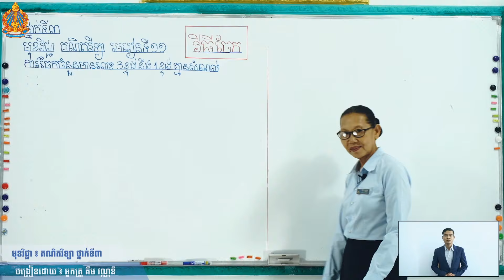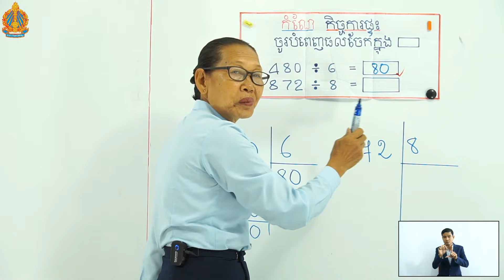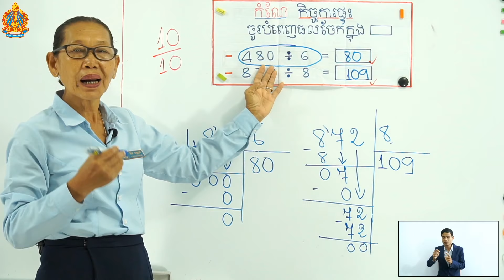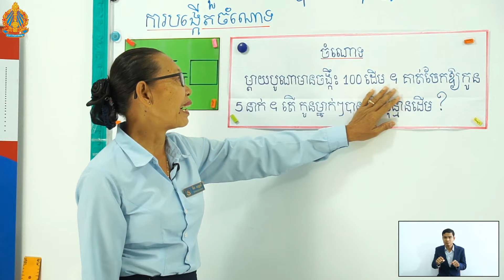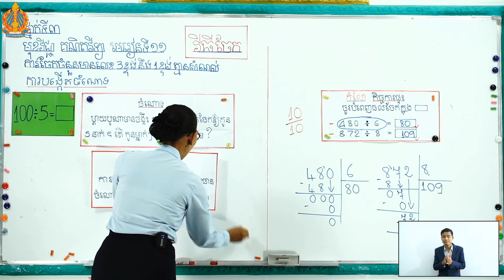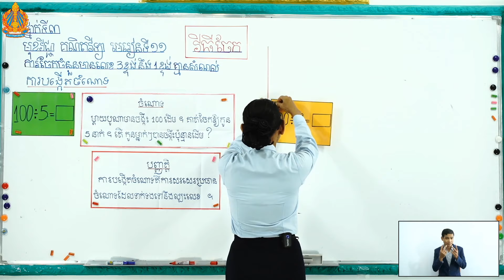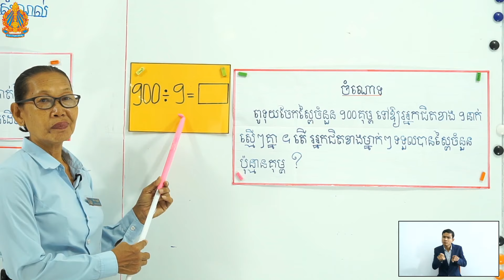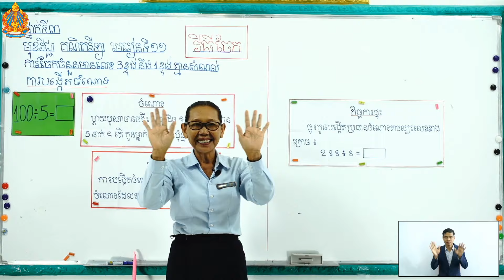ថ្នាក់ទី៣ គណិត មេរៀនទី១១(ត ថ្ងៃទី៦)វិធីចែក ការចែកចំនួនមានលេខ៣ខ្ទង់និង១ខ្ទង់គ្មានសំណល់ ការបង្កើតចំណោទ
ថ្នាក់ទី៣ គណិតវិទ្យា មេរៀនទី១១ (ត ថ្ងៃទី៦) វិធីចែក ការចែកចំនួនមានលេខ៣ខ្ទង់និង១ខ្ទង់គ្មានសំណល់ ការបង្កើតចំណោទ អ្នកគ្រូ គឹម វណ្ណនី បឋមគំរូក្រុង ក្រុងកំពង់ឆ្នាំង ខេត្តកំពង់ឆ្នាំង

Khmer, Mathematics,
Teacher, and Student.